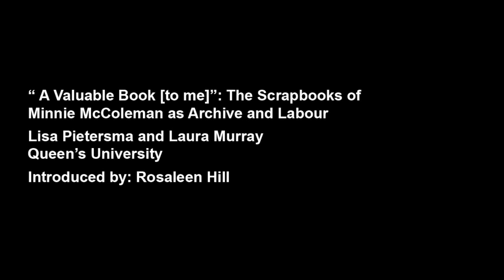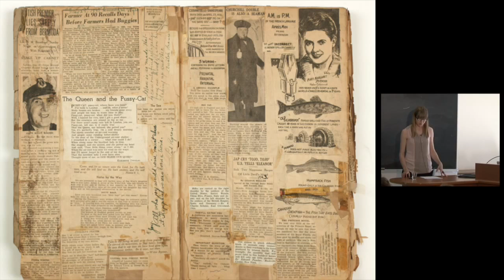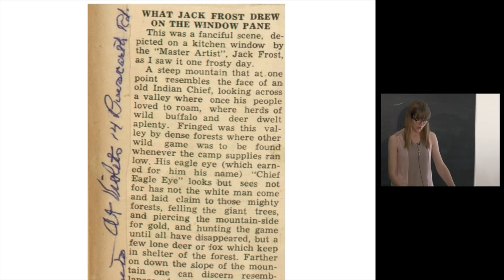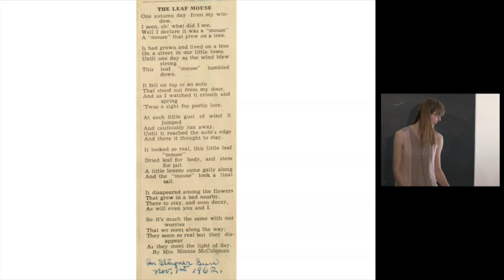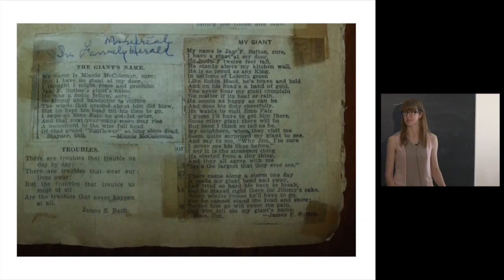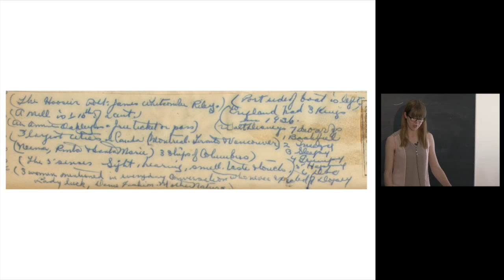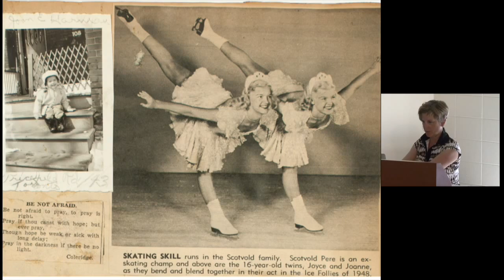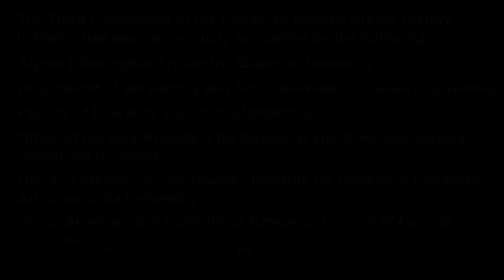Lisa Pietersma and Laura Murray, “‘A Valuable Book [to me]’: The Scrapbooks of Minnie McColeman”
Lisa Pietersma and Laura Murray present the paper “‘A Valuable Book [to me]’: The Scrapbooks of Minnie McColeman as Archive and Labour,” part of The Artist Herself: Broadening Ideas of Self-Portraiture in Canada, Third Conference of the Canadian Women Artists History Initiative, 8–9 May 2015, Queen’s University and the Agnes Etherington Art Centre, Kingston.